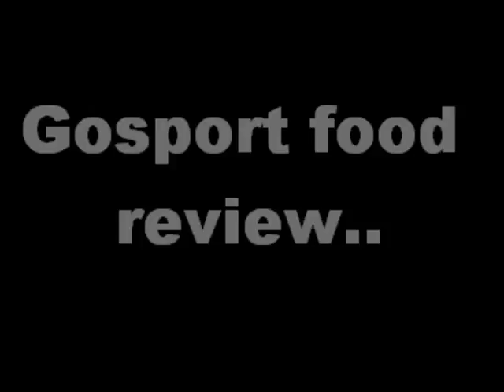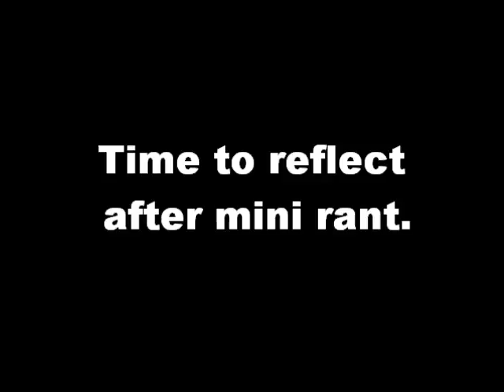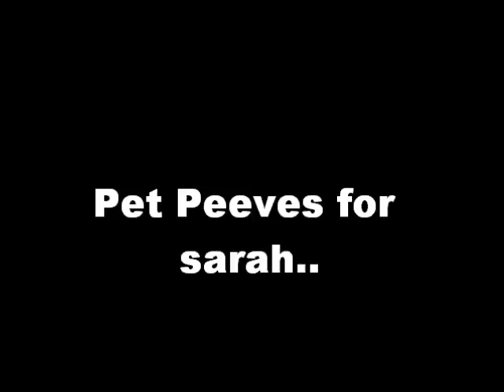vlog day 19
its all about the food..